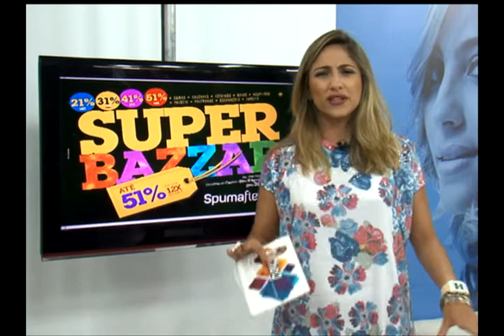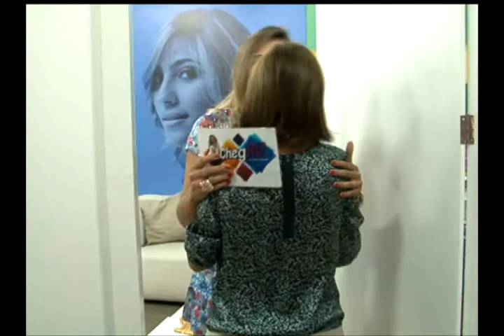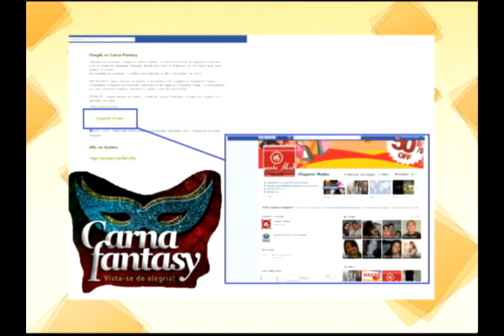Programa ChegAí bloco 02 2501